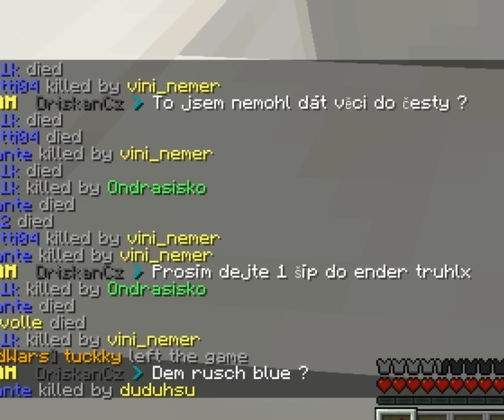[FUNNY-MOMENTS] z Minecraftu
Máme tu další Funny Moments :D
Po natáčení Bed Warsu jsme si dali ještě kolo a byli nějaké ty "Funny Momenty" Opravdu dnes jsem uplně vyčerpán ze stříhaní videa.. Funny momentech  video mělo celkem myslim 30 min a je z videa jen 6 minut ... což je velký rozdíl !
Ja doufám že se aspoň zasmějete a já jdu odpočívat :D